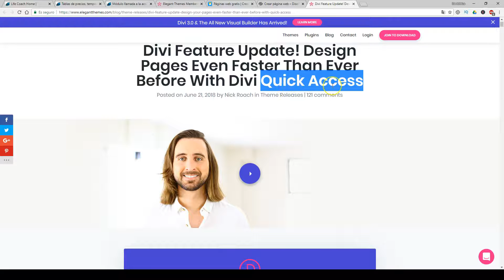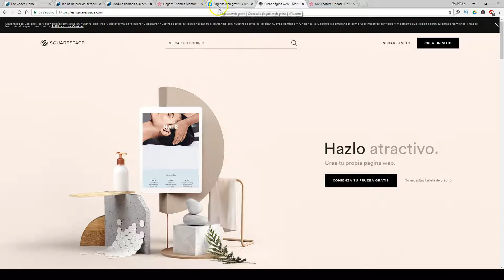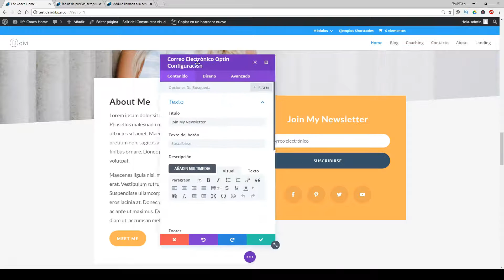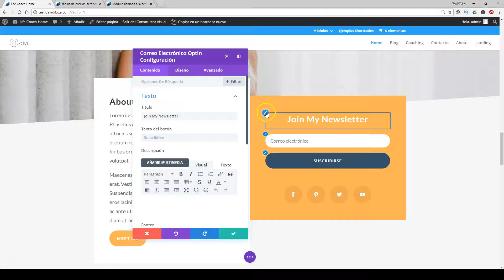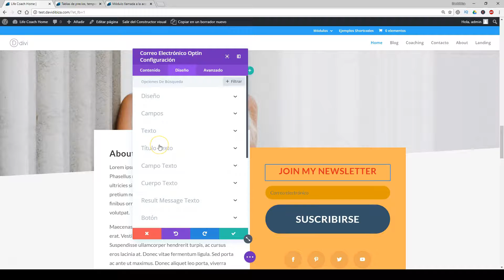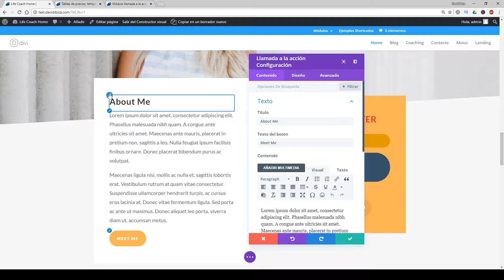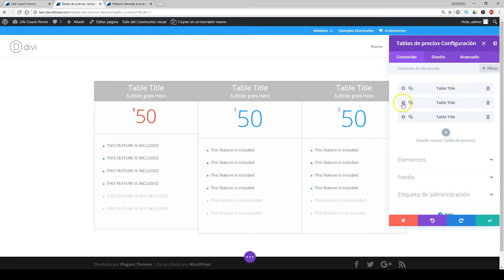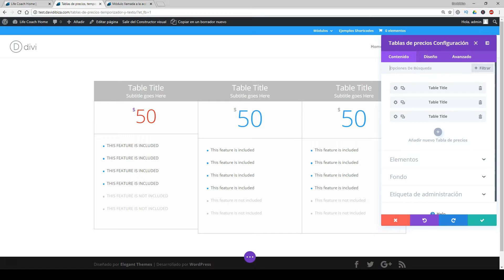Novedades Divi: Quick Access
Si estás buscando un Hosting para tu página web profesional aquí tienes un tutorial de cómo hacerlo paso a paso:

Divi da un paso adelante en la maquetación visual de tu tema al introducir el Quick Access dentro del mismo haciendo mucho más fácil identificar las opciones de diseño que nos permiten modificar cada componente que vemos en pantalla gracias a unos sencillos lápices.